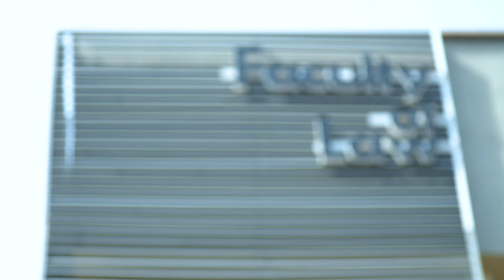THE GREAT HOMECOMING (THE ALUMNI WEEK EVENT)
Dear Alumnus,
On behalf of the Alumni Relations Committee set up by the Faculty of Law University of Lagos - our alma mater, we would like to welcome you to the Homecoming Event of the Unilag Law Alumni Association. It has been a long time coming.

As some of us may already know, preparations are already in top gear for the formal inauguration of the Alumni Association and our first ever Alumni Association Reunion holding between 7 - 12 February 2022 at the University of Lagos and culminating in a dinner at the Harbour Point Events Centre.

More details about the event would be shared through this medium in real time as the days go by and we encourage you to invite our fellow alumni to subscribe to this channel for up-to-date information. Also check the official website for more info.

For those of us who are yet to update our contact details with the faculty, kindly fill the form in the link below to provide your details - as regular update emails would also be shared.

We look forward to connecting with you all soon, reminiscing on great times together at the best Law School in Nigeria and of course putting hands together to take our dear faculty to greater heights.

Remember, we are not just first amongst equals, we have no equal.

Welcome again!
Prof. Taiwo Osipitan, SAN
Mrs. Funke Agbor, SAN
For: Alumni Relations Committee.